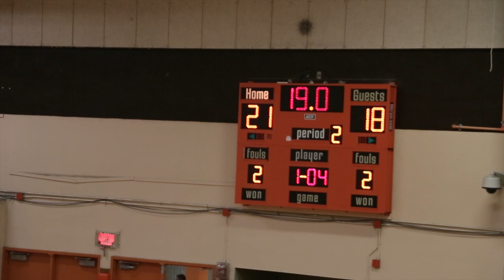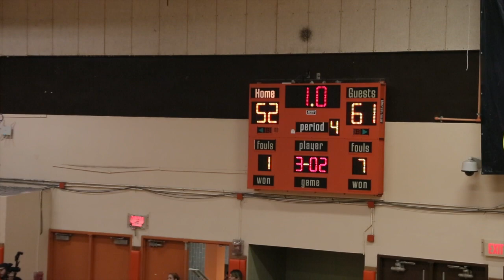Lourdes Academy Vs South Miami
This video is about Our Lady of Lourdes Academy Vs South Miami November 21, 2014 7:30 PM